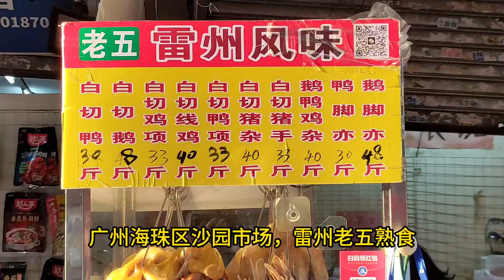下饭榨菜5分钟：万物皆可白切，广州沙园雷州老五